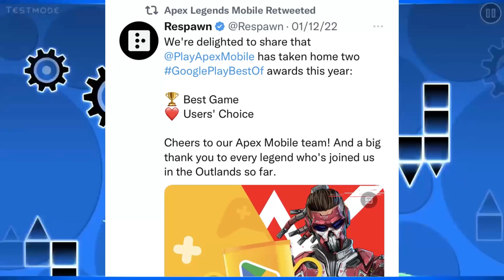RITS BREAKING NEWS🤪|APEX LEGENDS MOBILE IN GAME OF THE YEAR BUT😆|WARZONE MOBILE BIG UPDATE 15 DEC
RITS BREAKING NEWS🤪|APEX LEGENDS MOBILE IN GAME OF THE YEAR BUT😆|WARZONE MOBILE BIG UPDATE ON 15th December | Elden Ring Won Game of the year | Kratos Dies after Losing Game of the year| Bgmi Finally unban | Bgmi Unban Date Is here |

DESCRIPTION :- From this video i am starting  A Funny News Type Videos I hope you guys gona like it .This Video Includes Game like - god of War,ShubhGamerz,Bgmi,Apex legends mobile , Cod Warzone Mobile

This video Is more Suitable for audience of - @ShubhGamerzYT